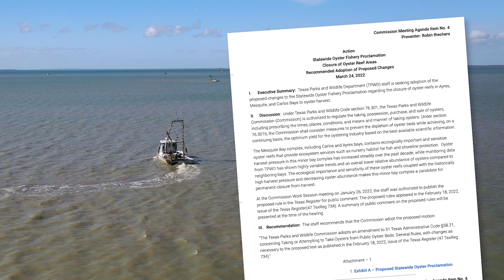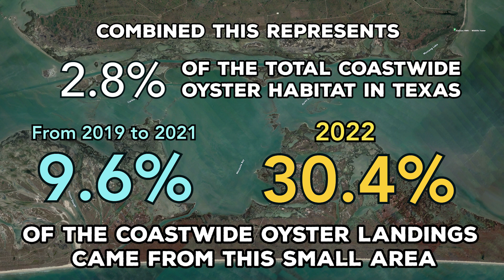The Importance of the Oyster Reefs of the Texas Coast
The "baffle reefs" known as Carlos, Ayers, Second Chain of Islands, Mesquite, and Third Chain of Islands are being threatened. The effort among a coalition of Texas organizations to make a sanctuary reef is on a deadline. The Texas Parks & Wildlife Commission will be voting on this issue in November. This is the first in a series of videos highlighting the importance of these reefs.

Public comments are important and necessary. You can find all the information at the above link.